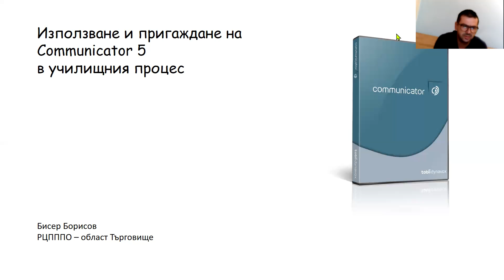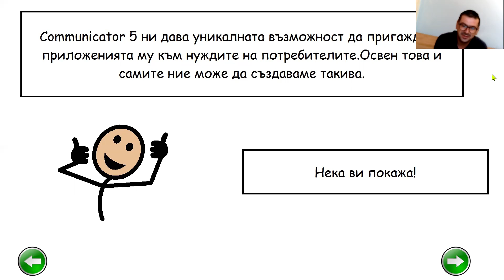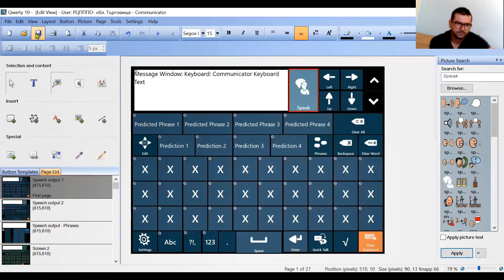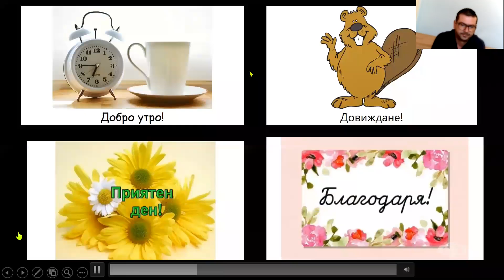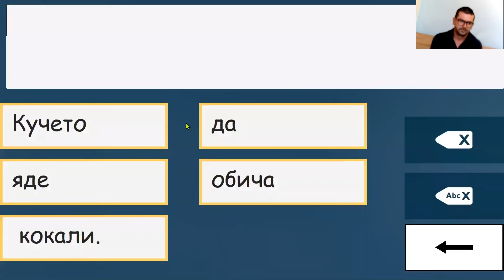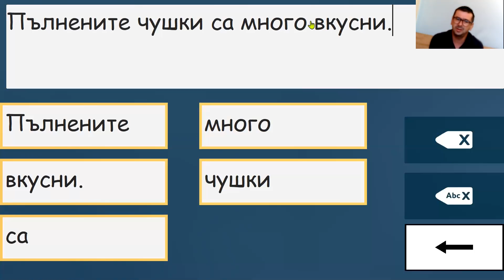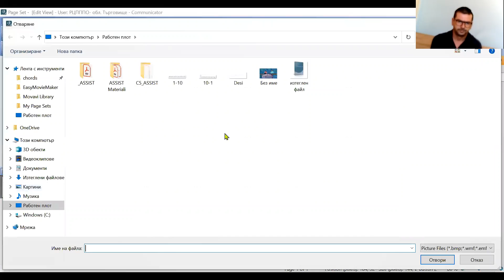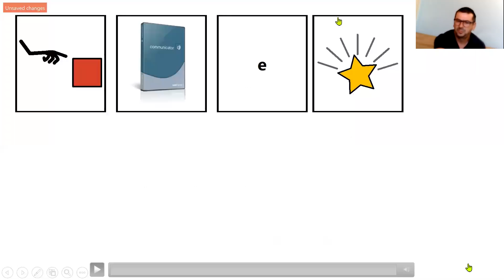Бисер Борисов - Използване и пригаждане на Communicator 5 в училищния процес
AAC2020 - III Международна конференция "Допълваща и алтернативна комуникация"
20-22 ноември 2020
Използване и пригаждане на Communicator 5 в училищния процес
Бисер Борисов
РЦПППО Търговище

AAC2020 - 3rd International Conference on Augmentative and Alternative Communication
20-22 November 2020
 Using and customising Communicator 5 in school settings
Biser Borisov
RCSPIE Turgovishte